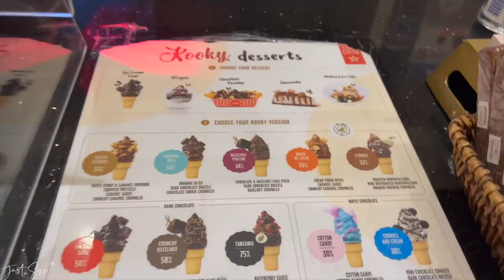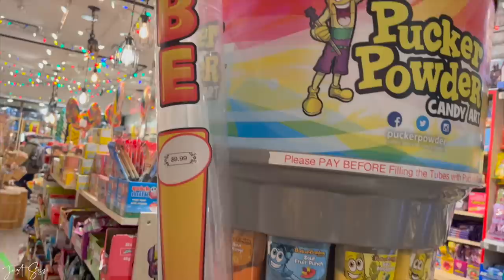A SURPRISE VISIT to Victoria VANCOUVER Island *Full Vlog #18 Surprising My Sister SAS Family Weekend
We finally made it to Victoria after 7 Years!!! Whooohooo

Music by Zight - Everybody Keep Running (A Runner of the Marathon)